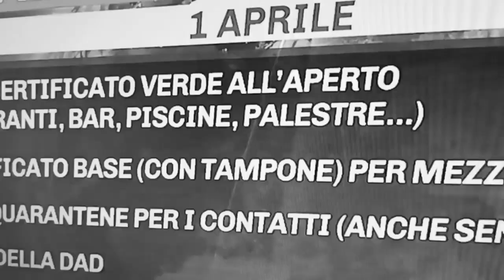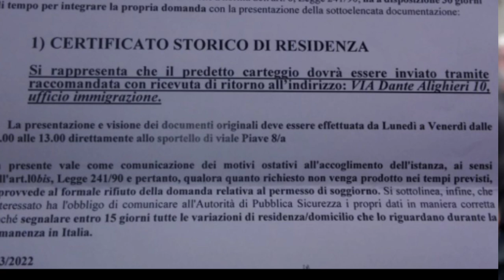جديد أجورنمتو كارطة سجورنو*تغييرات في جواز اخضر ابتداءا من أبريل/بدانتي تسرق 4000أورو-🇮🇹 Italia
Ammarchoaibvlogs#